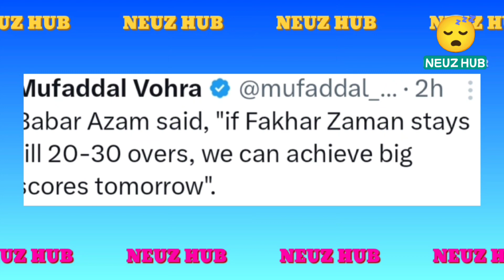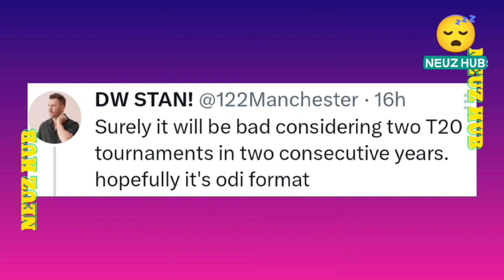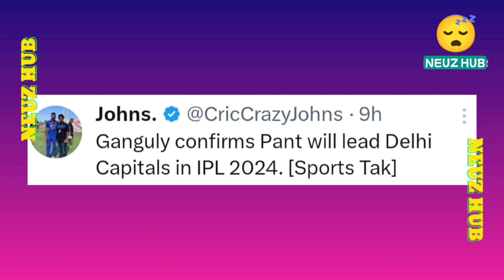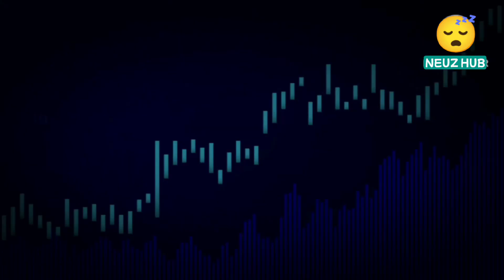Babar Azam Press Conference Today In Hindi | Rachin Ravindra In RCB😍 Champions Trophy 2025 Format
Babar Azam Press Conference Today In Hindi | Rachin Ravindra In RCB😍 Champions Trophy 2025 In T20 Format  ...

Hey Friends Aaj Ki Is Video Mein Hum Baat Krne Wale Hai Pakistan Semifinals Scenario 2023 World Cup... Babar Azam Press Conference Me Kaha Fakhar Zaman 30 over Tak Khel Gya To Hm Semifinals Me ... Can Pakistan Reach World Cup 2023 Semifinals

Next ;- Champions Trophy 2025 Host Pakistan Or News Hai Ki 2025 Champions Trophy T20 Format Me Khela Jayaga .. T20 World Cup 2026 Ko Dekhte Hua Champions Trophy 2025 Ko T20 Format Me Hoga ...

Next ;- India Vs Australia T20i Series 2023 Ke Liye Surya Kumar Yadav Ya Phir Ruturaj Gaikwad Captaincy Kr Sakte Hai Q Ki Virat Kohli Rohit Sharma Mohammad Shami Jasprit Bumrah Ko Rest Diya Jayega ...

Next ;- Rachin Ravindra Ipl 2024 In RCB Ji Ha Doston Aisa Update Samne Aa Rha Hai Ki IPL 2024 Ke Liye RCB Rachin Ravindra Ko Purchase Kr Sakti Hai ..

Next ;- World Cup 2023 Final Ke Liye BCCI Ne Sare World Cup Winning Captain's Ko Invite Kiya Hai Including Pakistan Ke Imran Khan Ko Bhi ...